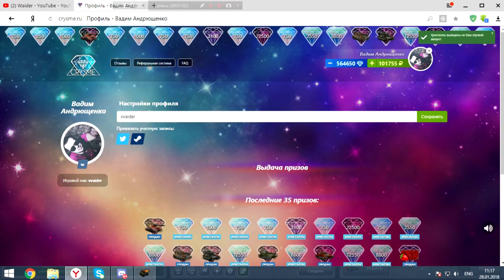ПОКУПКА РЕЛЬСЫ ХТ | МИНУС 500 000 КРИСТАЛЛОВ | ТАНКИ ОНЛАЙН